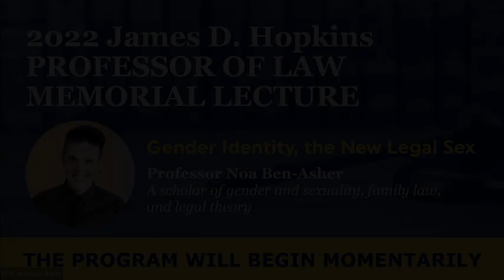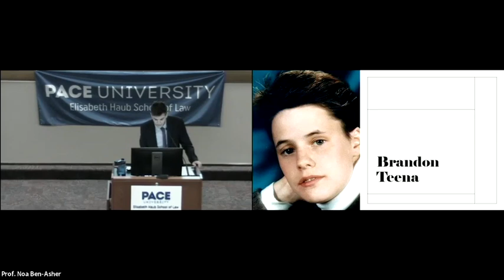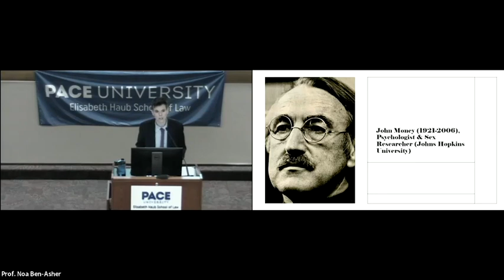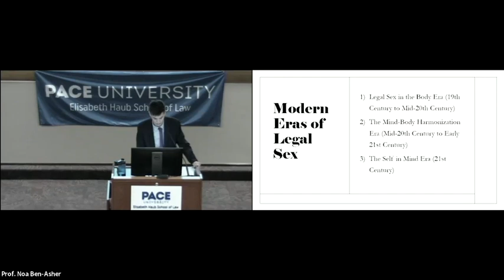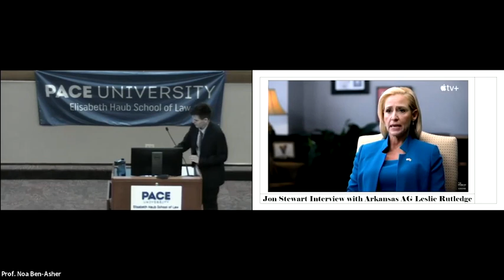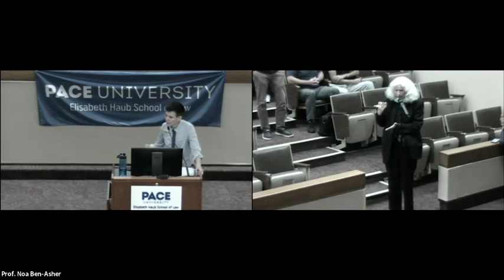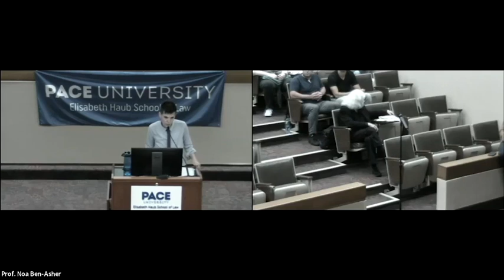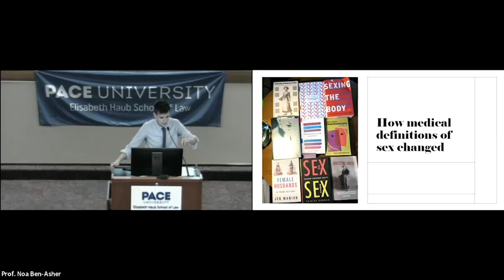2022 Hopkins Lecture: Professor Noa Ben-Asher on Gender Identity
2022 James D. Hopkins Professor of Law Memorial Lecture
Presented by Professor Noa Ben-Asher
Gender Identity, the New Legal Sex
Wednesday, October 26, 2022
ELISABETH HAUB SCHOOL OF LAW AT PACE UNIVERSITY

The American legal system is in the final stages of a legal sex change. From legal sex located in the physical body, it is now, for a growing number of purposes, located in the gendered mind. Legal sex was understood, until around mid-twentieth century, as physical sexual difference between males and females. By 2022, the overwhelming trend in U.S. law is toward framing legal sex as gender identity—defined as “an individual’s own internal sense of whether they are a man, a woman, or nonbinary.”

Professor Noa Ben-Asher, the James D. Hopkins Professor of Law for 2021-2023, discusses this dramatic transformation in American law and culture and explain why it is urgent to name and assess it. Professor Ben-Asher shows how current legal battles about gender identity relate to broader legal, political, and social debates about sexual morals in the United States, especially in light of the recent dramatic decision of the Supreme Court to overrule Roe v. Wade.

The James D. Hopkins Professor of Law is an endowed chair held by a distinguished member of the faculty for a two-year term in recognition of outstanding scholarship and teaching and honors Judge James D. Hopkins, Interim Dean of the Law School (1982–1983).